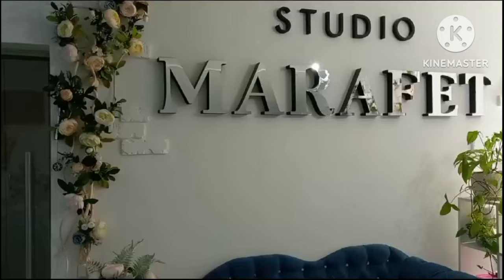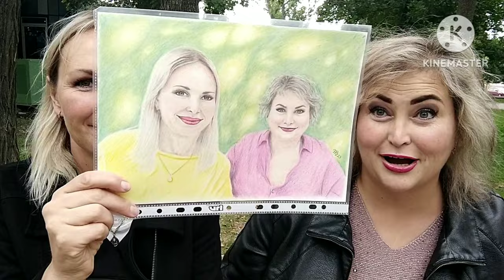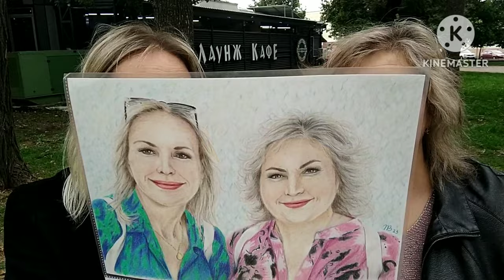КАК ПОМЕНЯТЬ ОБРАЗ ЗА ОДИН ЧАС